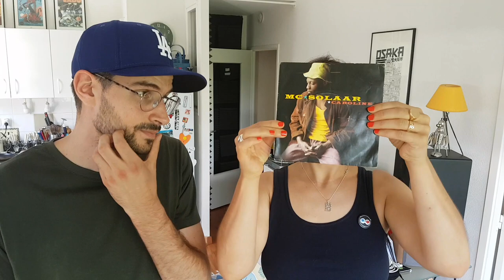Pumpkin & Vin'S da Cuero - FAQ #2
Aidez Pumpkin & Vin'S da Cuero à financer leur nouvel album sur Ulule